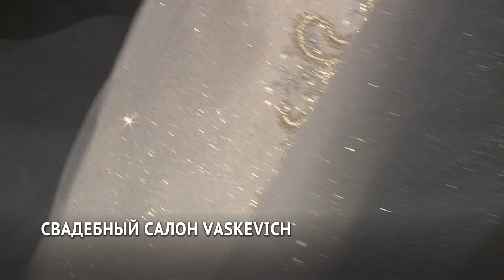Свадебный салон «Vaskevich»